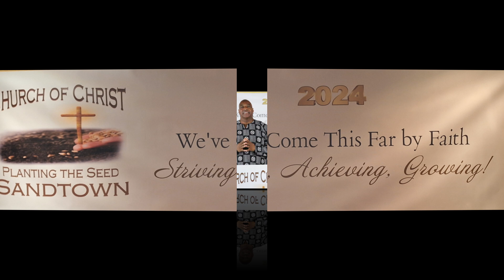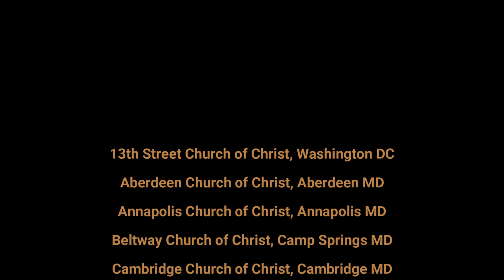You Choose the President, I Choose Jesus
November 10, 2024 worship with Sandtown Church of Christ, Baltimore MD
Communion conducted with the saints after the live stream.

Bro. Davis Worley, servant/evangelist

Our purpose also is to develop and nurture spiritually strong, scripturally sound Christians who are faithful to God and committed to serving Christ and humanity through sacrifice and love. ​​The mission of the Church of Christ in Sandtown is to share the Gospel of Jesus Christ throughout the city of Baltimore and the world in fulfillment of Christ’s call on our lives to preach and teach the Gospel to all nations (Mark 16:15-16; Matthew 28:18-20)